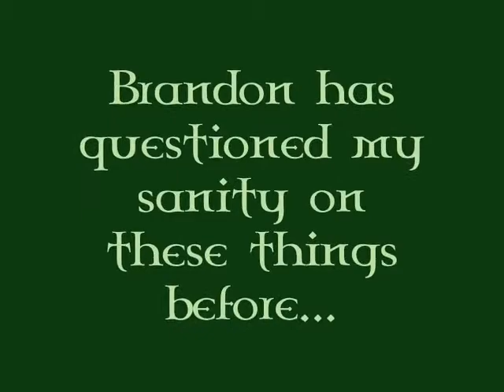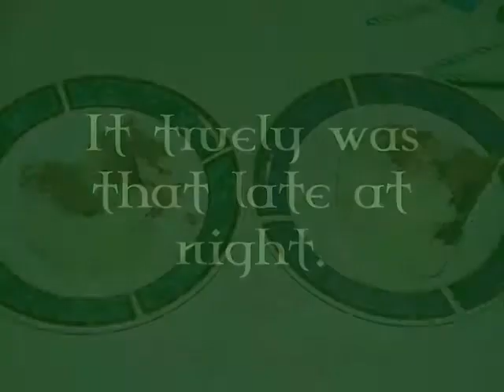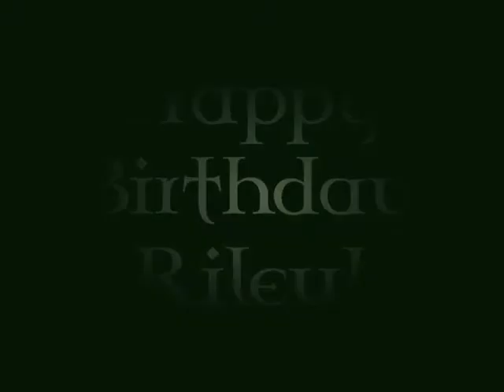Riley's 3rd Birthday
4/22/10
Riley (a.k.a. Seamus Riley O'Bounder) turns 3!
I made him a special two-layer meatloaf cake:
2 lbs. ground beef
1 cup quick oats
1 cup ketchup (or tomato sauce)
1 egg

Mix together (with hands works best for even consistency); split between two round pans. Bake at 350 degrees Fahrenheit for 45-50 mins.

Frosting: 5 lbs. Yukon Gold potatoes. Cook and mash. Add 6-8 Tbsp. butter or margarine and enough milk (heat in microwave) to get a creamy consistency. "Frost" between layers and around the sides.

Lettering: I used leftover Blue Wilton Cake decorating paint and a thoroughly cleaned paintbrush.

Music: Journey to the Centre of the Celts by Mark Saul

I own all video footage and photographs.